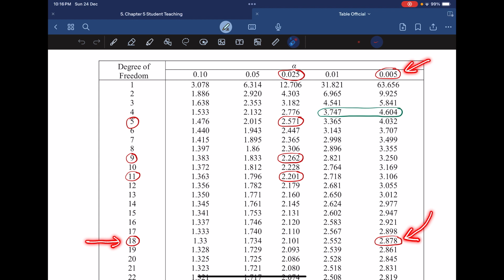Hypothesis Tests About the Mean for TWO Populations